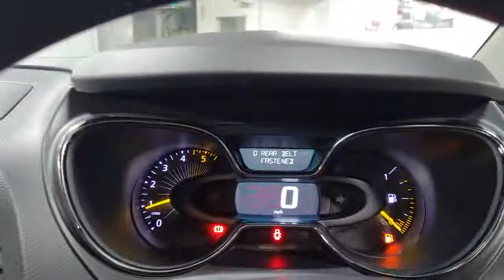CAPTUR HY64 JUV